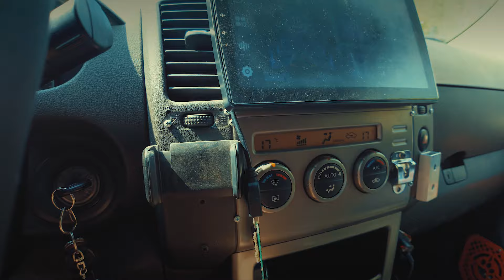🔸 Новые модели защиты двигателя и анонс спойлера. Прожарка хейтеров.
В этом видео я вышел за рамки своих обычных дорожных приключений. Я съехал с асфальта на грунтовую дорогу!
Смотрите видео о моём героизме и незабываемых впечатлениях НАСТОЯЩЕГО ВНЕДОРОЖНИКА!
А заодно немного рассказов о новых железяках для внедорожных понтов.
каждый первый понедельник каждого месяца в 20.00 по МСК.